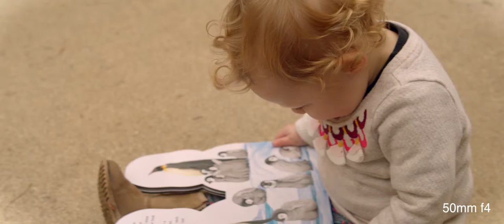Soccer and Bubbles: Testing the Anamorphot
Running a anamorphic adapter test using the SLR Magic Anamorphot 1.33x adapter.  I was also test a new nd throttle adapter that allows nd between the lens and camera. Incredibly useful!  I love the cinematic feel of anamorphic and this adapter makes is really easy.

Heavy vignetting with a 35mm lens and very soft at anything faster than f4.  The Near/Normal setting on the Anamorphot drastically changed the sharpness as well.  Aligning it perfectly and keeping it aligned is also really tricky.  I didn't get it right for half of the shots.